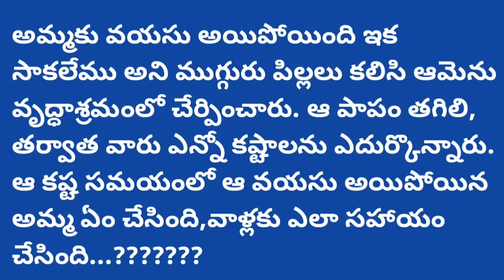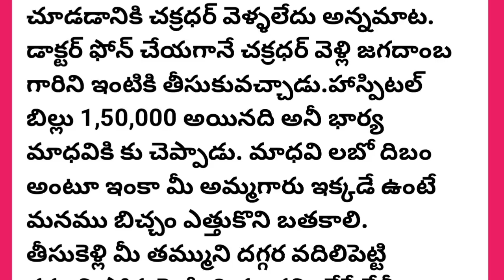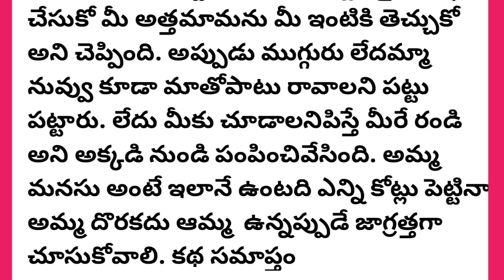అమ్మకు వయసు అయిపోయింది కొడుకులు కూతుర్లు తప్పకుండా వినవలసిన కథ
అమ్మకు వయసు అయిపోయింది